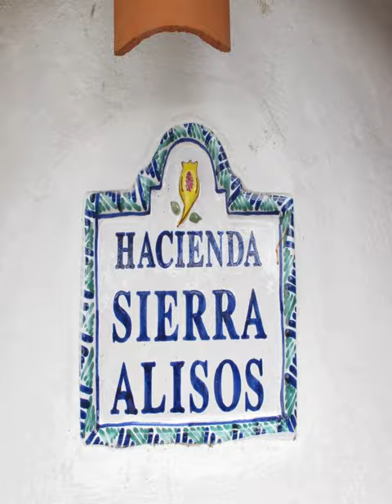Sierra Alisos Hotel de Campo - Tambillo - Ecuador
Sierra Alisos Hotel de Campo hotel city: Tambillo - Country: Ecuador

Address: Tambillo Alto, Mejía, Ecuador; zip code: EC170356

Featuring panoramic volcano views and a forest reserve, Sierra Alisos offers a restaurant and free Wi-Fi in Hacienda Tambillo Alto. Tambillo train station is 9 km away and Quito City is a 45-minute drive.

 -- Bénéficiant d'une vue panoramique sur le volcan et d'une réserve forestière, le Sierra Alisos Hotel de Campo vous accueille avec un restaurant et une connexion Wi-Fi gratuite dans la localité d'Hacienda Tambillo Alto.

 -- El establecimiento Sierra Alisos ofrece vistas panorámicas al volcán y cuenta con reserva forestal, restaurante y conexión Wi-Fi gratuita en Hacienda Tambillo Alto.

 -- Das Sierra Alisos in Hacienda Tambillo Alto bietet Panoramablick auf den Vulkan und auf ein Waldschutzgebiet. Ferner erwarten Sie ein Restaurant und kostenfreies WLAN. Der Bahnhof Tambillo ist 9 km und Quito City ist 45 Autominuten entfernt.

 -- Sierra Alisos ligt in Hacienda Tambillo Alto en biedt een panoramisch uitzicht op de vulkaan. Bij het hotel is een bosreservaat. Het hotel biedt een restaurant en gratis WiFi.

 -- Situato ad Hacienda Tambillo Alto, a 9 km dalla stazione ferroviaria di Tambillo e a 45 minuti di auto da Quito, il Sierra Alisos offre una vista panoramica sul vulcano, una riserva forestale, un ristorante e la connessione WiFi gratuita.

 -- 保護林があり、火山のパノラマの景色を望むSierra Alisosは、Hacienda Tambillo Altoに位置し、レストラン、無料Wi-Fiを提供しています。Tambillo駅まで9km、キト市まで車で45分です。  Sierra Alisosの客室には専用バスルームが備わっています。キッチン、バルコニー、暖炉付きの客室もあります。ルームサービスを利用できます。 ...

 -- Sierra Alisos酒店享有火山全景和森林保护区景观，设有餐厅和覆盖Hacienda Tambillo Alto庄园的免费无线网络连接，距离Tambillo火车站9公里，距离基多城（Quito City）有45分钟车程。  Sierra Alisos酒店的客房设有私人浴室。部分客房设有厨房、阳台和壁炉。酒店提供客房服务。  客人可以在花园里放松身心，或要求享受按摩服务。酒店可为客人安排徒步旅行和骑马活动，也提供自行车出租服务。餐厅供应融合美食和国际佳肴。 ...

 -- Отель Sierra Alisos с панорамным видом на вулкан и лесной заповедник находится в деревне Хасиенда Тамбилло Альто, в 9 км от железнодорожного вокзала Тамбилло и в 45 минутах езды от города Кито. К услугам гостей ресторан и бесплатный WiFi.

 -- يوفر Sierra Alisos إطلالات بانورامية على البركان، ويضم محمية غابة ومطعمًا، كما يوفر خدمة الواي فاي المجانية في مدينة Hacienda Tambillo Alto. وتبعُد محطة قطار تامبيلو مسافة 9 كم، ومدينة كيتو مسافة 45 دقيقة بالسيارة.